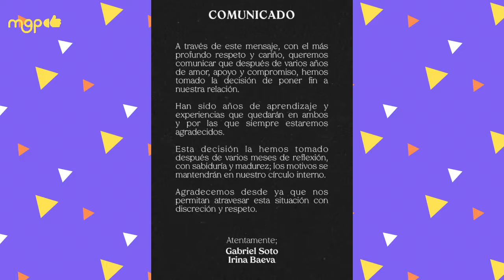IRINA BAEVA rompe el silencio acerca de los rumores de MALTRATO HACIA las HIJAS DE GABRIEL